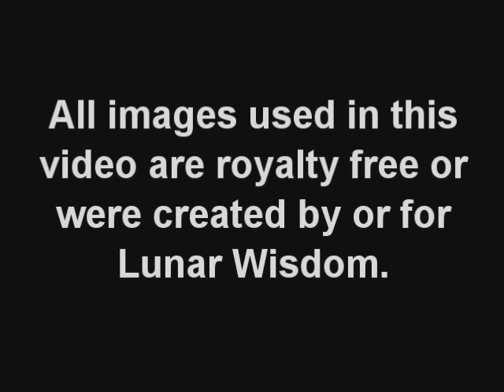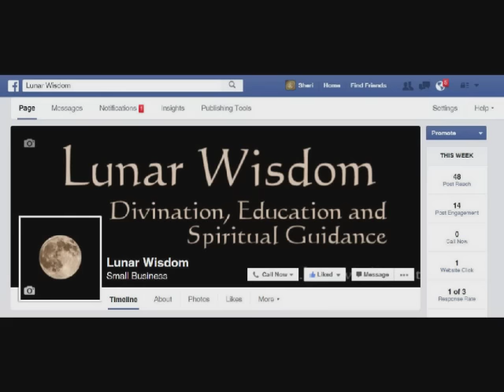What Is The Difference Between Self-Dedication and Initiation?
A brief video explaining the difference between Self-Dedication and Initiation.